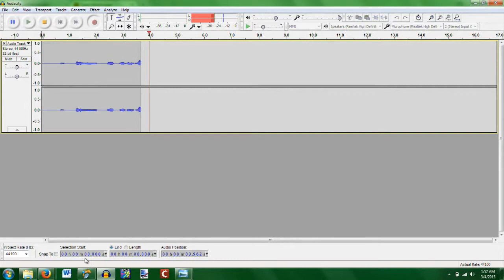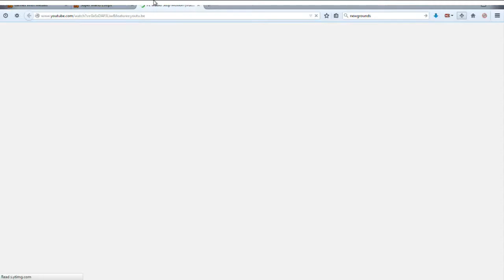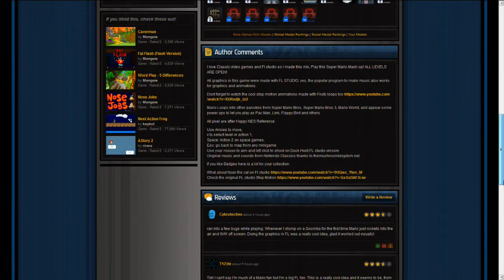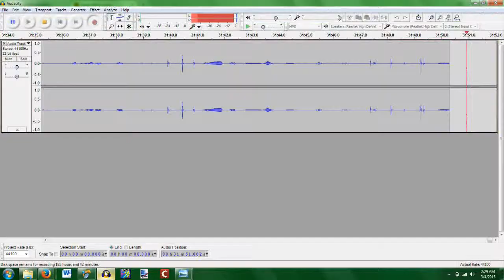We'll just call this one advertising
So once again I fucked up and didn't check Audacity before I began recording so it used my computer's built in mic which sucks.
This was meant to be another achievement whoring video but as you can see it's incomplete anyway. The game glitched out so badly that I not only had to end at that point but would have had to end right after the level was complete because the map character was off track and wouldn't have been able to move down so I would have been stuck. But the game is fun and if it gets fixed I do recommend it so enjoy.